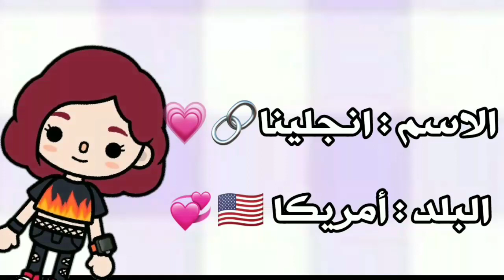مسلسل 💕{انا اشبه فتاه امريكيه} الحلقه الرابعه💃🏻😝{4} وفاه ام روزيتا😭😡 توكا بوكا toca boca 🥺💕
توكا بوكا قصص جميلة و تحدى الالوان وتحدى يوم كامل افلام رعب دراما تشويق بلعبة توكا بوكا قناتكم حكايات جوجو هتقدملكم كل الجديد دايما افلام مسلسلات قصص حواديت تحديات مقالب مسابقات ومنافسات جميلة ومسلسل يوميات عائله❤️❤️
  💖/توكا بوكا💓
مقلب الاعدام😐☠️/ايمي اغمى عليها 😳😰/رد فعل قويه😂🚫/مع😚(محمد واحمد وعلى)🖤/محمد وايمي 💖/مقلب توكا بوكا💐😜يوم كامل الحرامي يتحكم فينا😱💔/محمد وايمي 💖/توكا بوكا 🌠/روحنا في دهيا 🙍🏻🙍🏼‍♀️/صبغ شعرنا بالصابون 🙊😨/😂مقلب هايدي🔥🐍/هايدي وصلت المانيا😨🔥/عمر وأحمد حبوها🥲🕳️/محمد وايمي😂/احمد وعمر راحو في داهيه😱😎/toca bocaمقلب هايدي🔥🐍/محمد طلع مظلوم😨🔥/عمر وأحمد حبوها🥲🕳️/محمد وايمي😂/الجزء الثاني😱😎/toca boca/احمد في كارثه🤬مقلب هايدي🔥🐍/هايدي خدعتنا😨🔥/عمر وأحمد حبوها🥲🕳️/محمد وايمي😂/الجزء الثالث😱😎/toca boca/عمر بقى شورما😂🤬/
توكا بوكا التحديث الجديد 2021
 التحديث الجديد روووعة توكا بوكا هالو كاتي أثاث جديد _ New updates Toca boca hello kitty out now
 تحدي هالو كيتي/تحدي جديد 🔥/hello kitty/toca boca/مع عمر/ومريم/ونهى/وجنى/وياسين/تحدي نااار
اخيرا سافرنا الى...👀✨/اول باخره في توكا بوكا 💓/محمد وايمي 😂💓/نور ويوسف 🍼💖/حصل كارثه 🤬/toca
 سكر دخلت بيت جرانى الجديد😱/تحديث جديد👽/توكا بوكا🎁
 اول يوم في الباخره/انجي عملت فينا ايه❓/ايه الي عملناه/توكا بوكا/toca boca/محمد وإيمي اخيرا وصلونا المانيا💓🇩🇪/الجو طلع تللج🥶🌨️/هايدي عملت كارثه🤬💢/البيت طلع واو😘🍓/محمد وايمي💖/نور
افلام
مقلب هتجوز هايدي ❤️💍💌/اقوى رد فعل من ايمي😅/المقلب قلب بجد😱🙂/شدتها من شعرها😂😳/محمد وايمي
  مسلمه وضحك وكمان فيه تشويق ورعب و دراما و ترفيه كل شئ بتتمنوه هتلاقوه على القناة مستنين دعمكم لفيديوهاتي و الاشتراك فى القناة و تفعيل زر الجرس علشان يوصلكم مني الجديد دايما
توكا بوكا,
توكا بوكا حب,
لعبه توكا بوكا,
توكا بوكا رعب,
توكا بوكا التحديث الجديد,
توكا بوكا كوميدي,
توكا بوكا قصة حب,
توكا بوكا الجديده,
توكا بوكا سكر ومهند,
توكا بوكا جوجو ستار,
توكا بوكا سكن البنات
toca boca apk
toca boca free
toca boca تحميل
toca boca mod apk
toca boca1.32
toca boca world apk
i toca boca
i toca boca pictures
i toca boca wallpaper
i toca boca background
i toca boca videos
i toca boca OBj
toca boca world
توكا بوكا هابي مود
toca boca 2021مهكرة
toca boca 1.32مهكرة
توكا بوكا مجاناً
توكا بوكا مجاناً تحميل
توكا بوكا تحميل ايفون
توكا بوكا مهكره تحميل
لعبة توكا بوكا
توكا بوكا لايف
toca boca لعبة

توكا بوكا كارتون
توكا بوكا قصص
توكا بوكا فيديوهات
توكا بوكا من غير فلوس
توكا بوكا طبخ
توكا بوكا,
قصص توكا بوكا,
مسلسلات توكا بوكا,
أفلام توكا بوكا,
توكا بوكا أفلام,
توكا بوكا بالعربي,
توكا بوكا خطف,
توكا بوكا بالانجليزي,
توكا بوكا تمثيل,
توكا بوكا بالعربية,
توكا بوكا مجانا,
توكا بوكا حب,
قصص توكا بوكا حب,
أفلام توكا بوكا حب
,toca boca
توكا بوكا
Toca Boca
Toca Life World
toca boca
film
series
love
cartoon
challenges
comedy
drama
horror
mystery
توكا بوكا
فيلم
حب
مسلسل
كارتون
تحديات
كوميديا
دراما
رعب
غموض
توتو
توكا بوكا
قصص توكا بوكا
افلام توكا بوكا
مسلسلات توكا بوكا
قصص حب توكا بوكا

    Toca boca downloadToca life worldToca-life-worldToca worldtoca boca downloadtoca worldtoca life worldTOCA BOCATOCA BOCA DOWNLOADTOCA WORLDTOCA LIFE WORLDTOCA-LIFE-WORLDافلام توكا بوكاقصص توكا بوكاحكايات جوجوJojo storyتحميل لعبه توكا بوكا للاندرويدتحديث توكا بوكا قوس قزحتحديث توكا بوكا الفيلاتحديث توكا بوكا المطعمتحديث توكا بوكا نادي البطيختوكا بوكا رعبتوكا بوكا سيدتوكا بوكا الجديدهتوكا بوكا التحديث الجديدtoca bocaتوكا لو
¿¡Buscando los Crumpets Secretos de Ciudad Sarao en Toca Life: World!?/ Toca Nari
MIGA WORLD OR TOCA WORLD? 🤔 | Toca shine ✨
Toca Life World | How to get ALL the Secret
Toca Life: City [UPDATE] New Location + Gift
NEW SECRET* Places In Brookhaven 🏡RP That Will SHOCK YOU! (Roblox)
CAKE SHOP MAKEOVER + RECIPES 🎂💗 FRIDAY GIFT INSPIRED 💝 TOCA BOCA 🌎
Top 10 Fidget Toys in Toca Life World | Toca Boca | NecoLawPie
ALL FREE PINK ITEMS IN TOCA 💕 |BocaLL CRUMPETS tocalife| توكا بوكاكروبيتس | NecoLawPiسيد😂)تبوكا/سكر و مهند/فيلم العيد🐄
بتس💜 ضد بلاك بينك💗/سكر و مهند👩🏻‍🤝‍👨🏼/bts/blackpink/توكا بوكا/تحدى
فيلم(جمال مزيف)💔💄/توكا بوكا
نجوم_جودى_جوDECORO DORMITORIO para BEBE enAndre se hace gamer juegos en
NIÑERA MALVADA cuida de ANI, ONA y LEO en Toca Boca Life World con Ruth
ANI, ONA y LEO muy enfermINGRESAN en el HOSPITAL de Toca Boca Life World con Ruth
¿Podremos SOBREVIVIR a la INUNDACIÓN más GRANDE de Toca Boca? Toca Life World con
24 HORAS diciendo a TODO que SÍ a nuestras MASCOTAS Toca Boca Life World con Ruth
Easy Cakes Recipes in Toca Boca Life World | Happy Toca Girlz
ALL SECRET SLOTHS and SLOTH ITEMS in TOCA LIFE WORLD | Toca Boca Secrets |
ALL SECRET PHONES / PHONES and WALKIE TALKIES in TOCA LIFE WORLD | Toca Boca
 FREE AESTHETIC OUTFITS! 🌷✌🏼😱 | YOU CAN USE IT! | Toca shine ✨
مسلسل TOCA KITCHEN 2 - Cooking Up Fun (FGTEEV CHEF DUDDY & SHAWN)
Adley App Reviews | Toca Life Office | family pretend play controlled by game master
 الفرح(6)👰🤯الفتاه الروسية(15)😏🤦الفرح خرج عن السيطره😱وأكلنا فراخ محمره🍗😂/ندمناا😭💔/مقالب